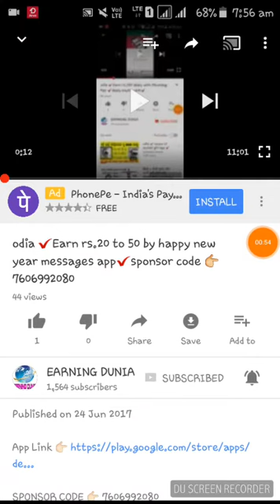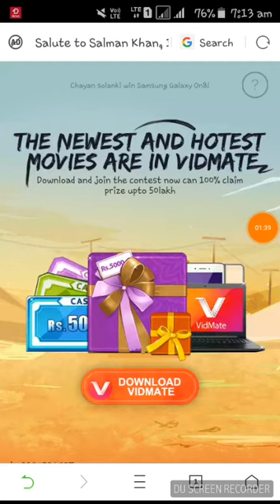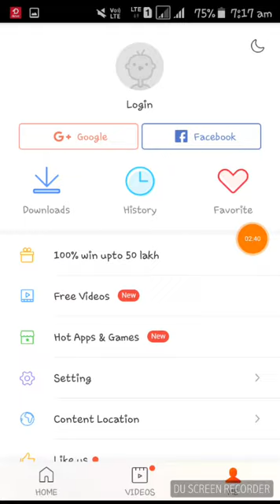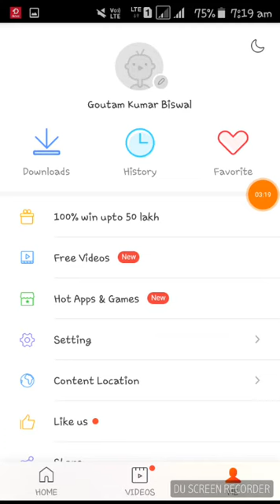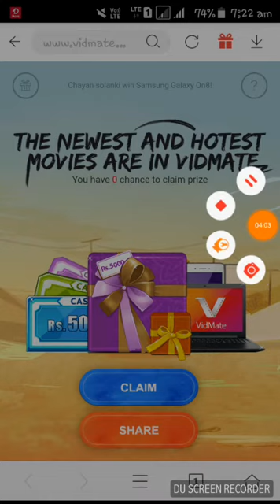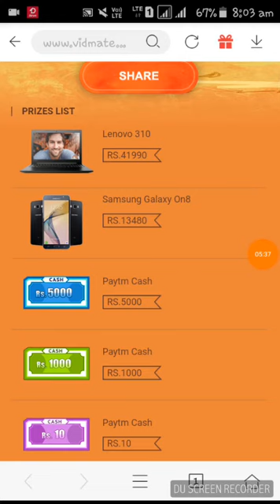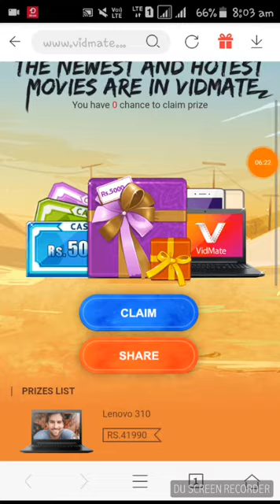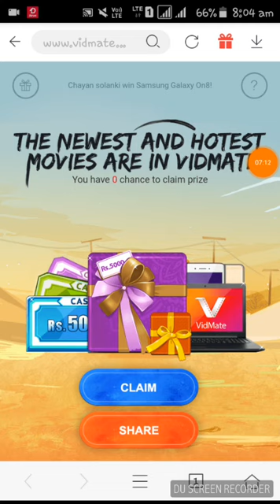odia ✔win upto 5000 paytm cash dealy ✔vidmate app ✔free paytm cash✔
ଉପରେ ଡିଯାଇଥିବା link ରେ click କରି ଏହି app କୁ download କରନ୍ତୁ ।।